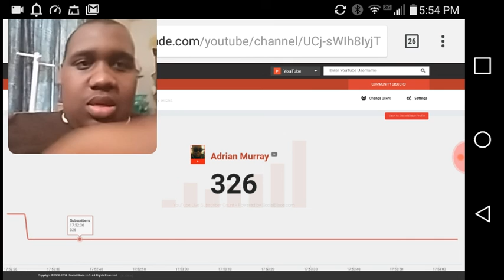I Have reached 300 subscribers!!!